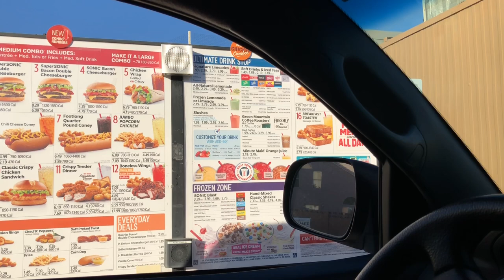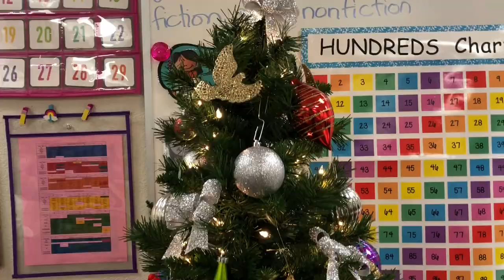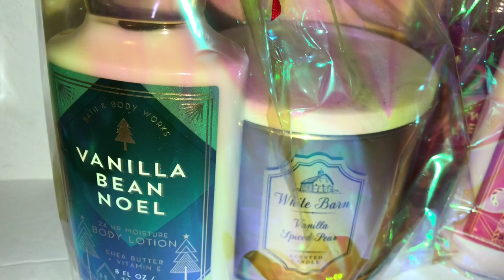VLOGMAS DAY 19 TEACHER LIFE Outfit of the Day Christmas Stockings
Today is Vlogmas day 19 and I have been busy getting stockings stuffed and Bath and Body Works gift bags done.